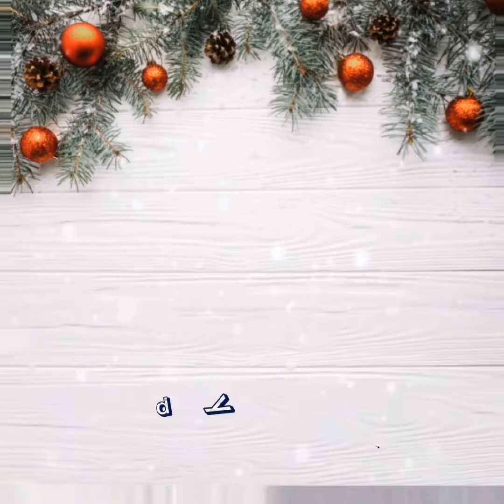Vlogmas day 20